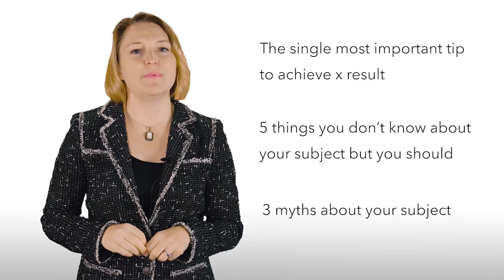7 Tips for Book Marketing on YouTube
Book marketing on YouTube is a great way to get attention, rank high on Google, and sell books. But, how can you make videos that will market your book with YouTube? How do you find viewers that will engage with you and your content? In this video author Julie Broad explains seven tips for creating videos on YouTube that will help you build an audience for your book.

Some of the things mentioned in this video:

Shure mic for ipHone

Mobile Lighting Kit